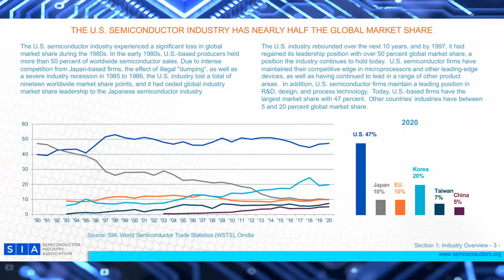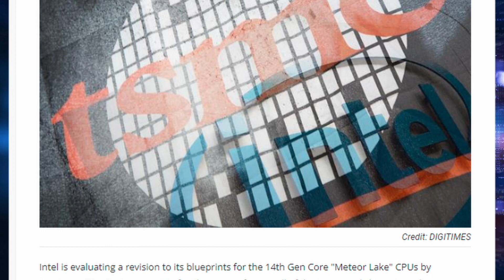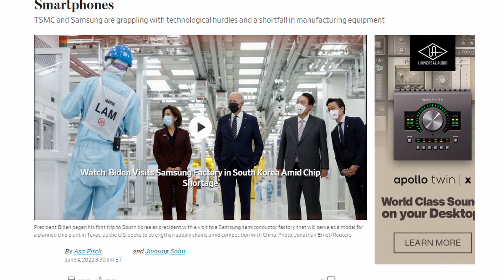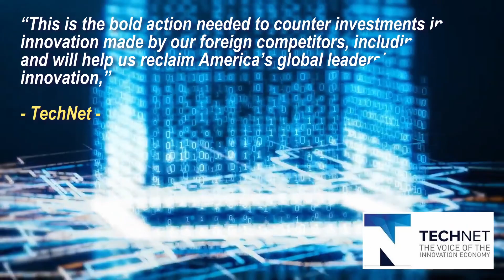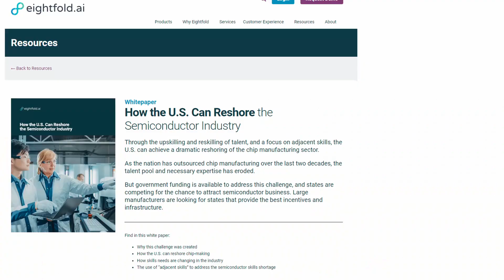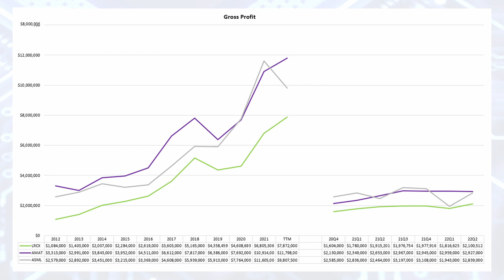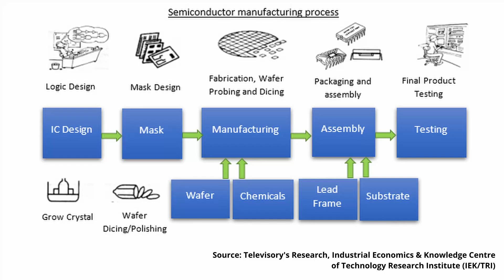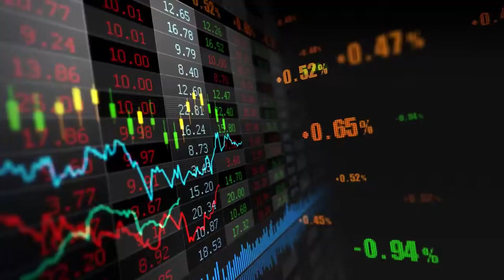How the CHIPS Act 2022 Could Impact the Semi-Conductor Industry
The CHIPS act is on the way to be signed into law, so I give a breakdown of the bill and what it could mean for the semi-conductor industry. I identify the 3 companies I'm watching and which one I'm investing in.

00:00 – Intro
01:22 - Synopsis (The Industry)
05:30 - The Breakdown
09:00 - Investing Strategy
10:52 - The Bottom Line
11:51 – Credits